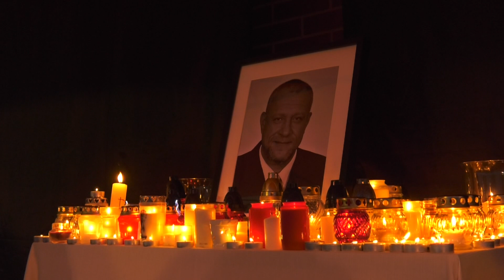Mórás Zsoltra emlékeztek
Az ÉRD TV HIVATALOS YOUTUBE CSATORNÁJA